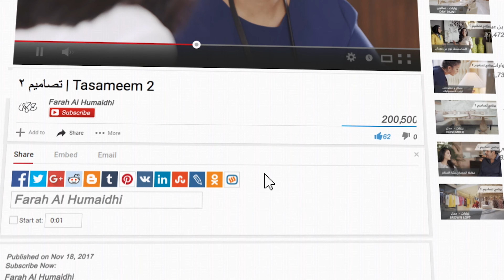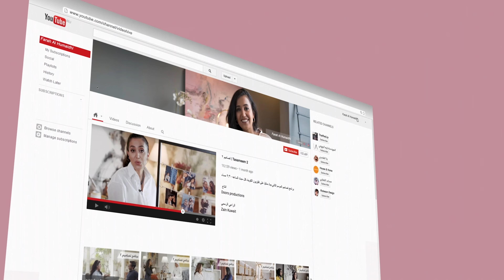تنسيق اكسسوارات منزلية بلون الازرق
من الالوان التي تعطي الراحة النفسية التامة هي الالوان التي فيها درجات اللون الازرق،، في هذا الفيديو القصير سأساعدكم في بعض الطرق لكيفية استخدام اكسسوارات باللون الازرق

 كل هذه الاكسسوارات من معرض المصممة نور بن عيدان في معرض دن انتيرير
Done Interior
نخصص بالشكر المصممة نور بن عيدان لمنحنا الفرصة في التصوير في معرضها